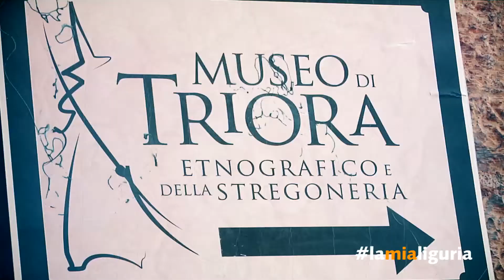Triora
Triora, uno dei Borghi più Belli d'Italia in Liguria.

Un borgo antico immerso nella Valle Argentina dove ogni angolo racconta antiche leggende.
Profuma di pane buono e di storie antiche, questo borgo immerso nella verdissima Valle Argentina, a solo mezz’ora di automobile da Arma di Taggia. A Triora ogni angolo vi può raccontare storie di strie e di basue, di streghe e magie. Alcune donne di Triora nel 1588 furono vittime di uno dei più sanguinosi processi per stregoneria in Liguria. Tutto è rimasto documentato negli atti che sono in mostra nel piccolo Museo Etnografico e della Stregoneria, all’inizio del paese.

Merita una visita anche la Cabotina, una piccola costruzione dove la leggenda narra che si riunissero le streghe. Visitare questo antico borgo è un vero piacere anche per la gola. Tra i prodotti tipici è da gustare il pane di Triora: scuro e casareccio, preparato con farina e crusca, fa parte dell’associazione dei 37 Pani d'Italia. È delizioso spalmato con un antico formaggio d’alpeggio: il bruss o bruzzo, ricotta fermentata con erbe e spezie dal sapore leggermente piccante.

Passeggiare per il borgo lungo i carruggi, sotto volte e archi scavati nella roccia, negli antri scuri di case diroccate, è come tornare indietro nel tempo. Ogni angolo mostra i segni del passato Un luogo dove perdersi con il naso all’insù per osservare tutta la sua bellezza architettonica. I portali d'ardesia, infatti, sono un’altra meraviglia di Triora: da quello gotico (sec. XII) della Collegiata, a quelli dei palazzi nobili, con i simboli delle casate scalpellati via nel periodo post-rivoluzionario francese, con le architravi scolpite, i marmi abrasi, i bassorilievi su pietra nera o ardesia, e sculture affascinanti.

Il video è stato realizzato da BorghiMedia Srl.